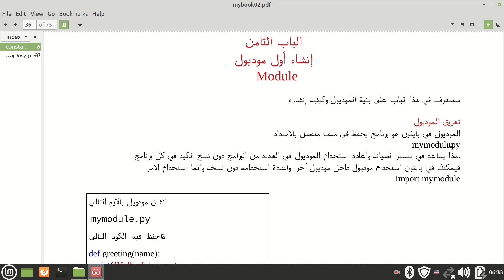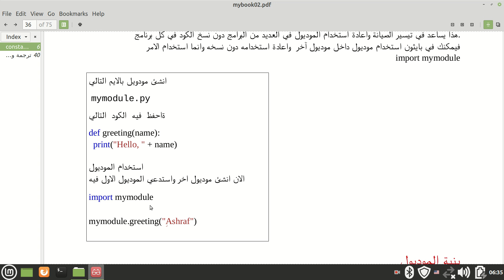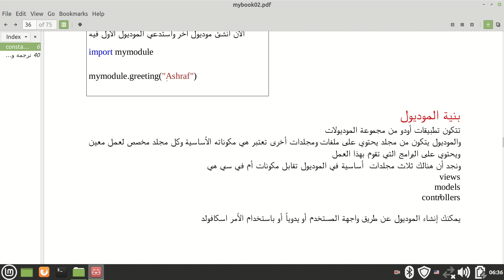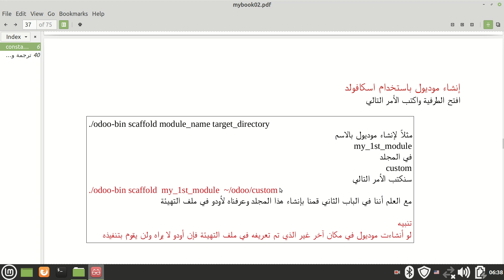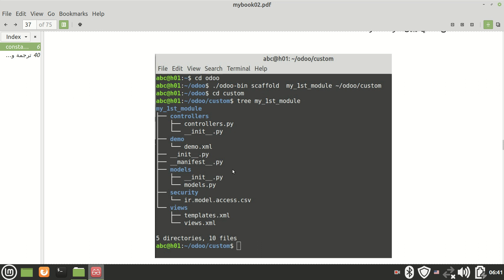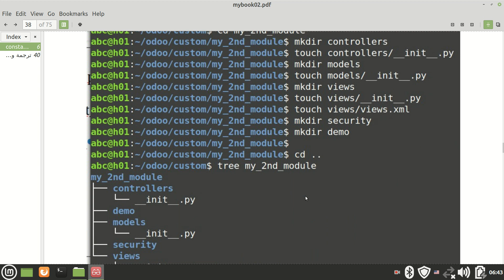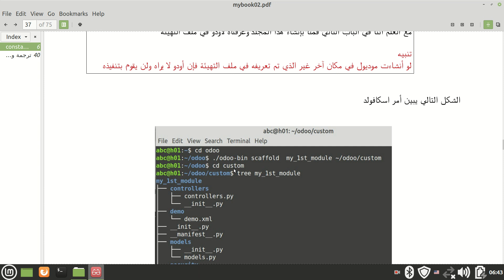الدرس الثامن: إنشاء أول موديول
Odoo Playlist قائمة  دروس أودو
Odoo 14 for beginner book رابط كتاب اودو فورتين للمتديئن